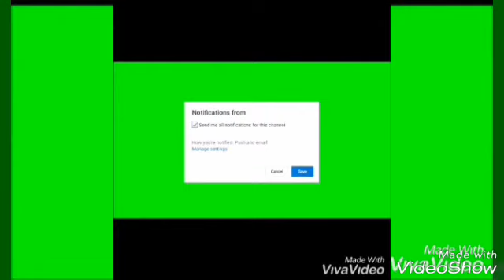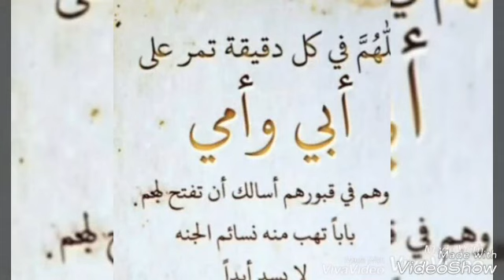تجهيزات رمضان 🌛 اللحمه المعصجه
تجهيزات وتفريزات لشهر رمضان الكريم اللهم بلغنا رمضان يارب العالمين هنجمع تحت كل فيديو لينكات كل الموضوعات علشان تسهل عليكم المتابعة متنسوووش